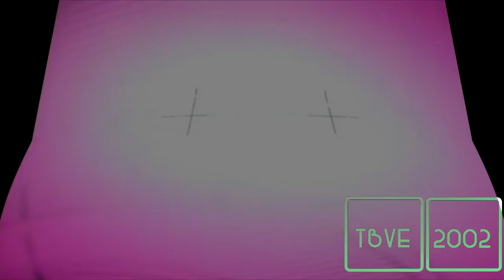PolyGram Video Logo Effects (Sponsored by Bakery Csupo 1978 Effects)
Hello Steppline TT 2.5 Series

Feel free to request me single effects and render packs! I accept your requests but if you put it in caps saying "DO THIS REQUEST RIGHT NOW", chances are I won't do it and I will find you as impatient. Please learn patience.

Copying this description will NOT count as giving me credit. So don't even try to copy the whole description.